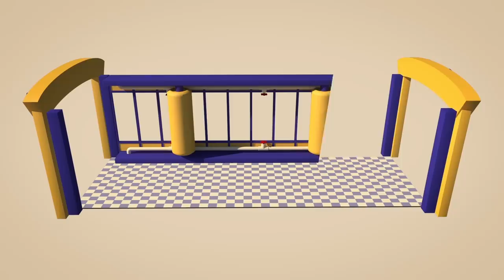The Ice Cream Truck | Gecko's Garage | Trucks and Vehicles For Children | Learning For Kids